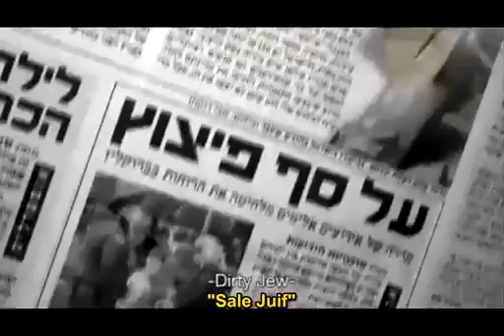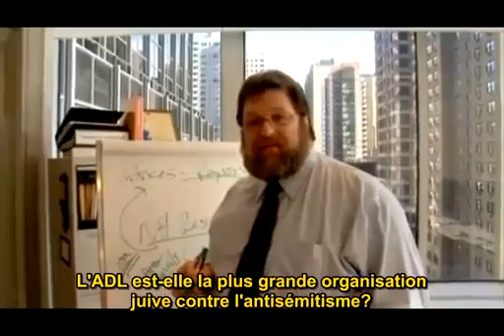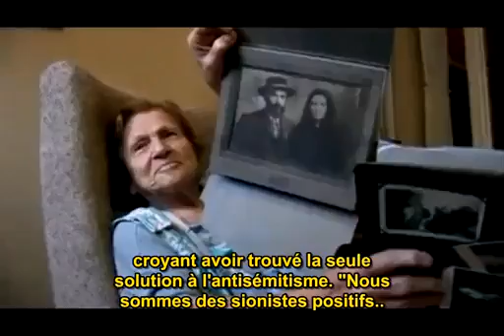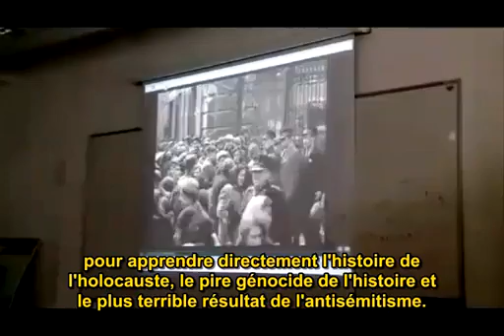Defamation vostfr partie 1/9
'anti-sémitisme pour les juifs de la Terre-volée ... une peur largement promut, les faisant se sentir pas aimés, alors les faisant etre indifférents quant aux souffrances de ceux qui leur sont définis comme ennemis.
(anti-semitism for jews in the stolen land ... a widely spread fear, getting them feeling like unliked, then being indifferent about the suffers of those whom are defined to them as being ennemies ...)

...aussi l'évènement de l'holocauste est toujours remémoré ... pour leur faire négliger le fait que tout un peuple est oppressé.
(...also the holocaust event is always reminded ... for to make them neglecting the fact that they make a whole People is oppressed.)